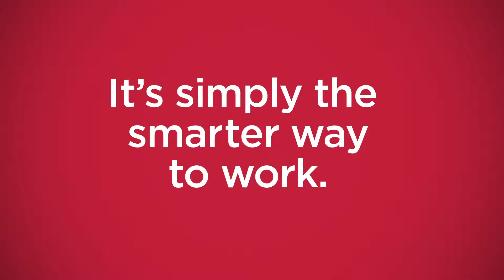SmartSet EMT with Built-In Coupling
SmartSetTM EMT with built in set screw coupling eliminates the need to purchase, inventory and install separate couplings, saving you time and money on every job. SmartSetTM EMT is available in 10 foot and 20 foot lengths, and in nine vibrant colors.